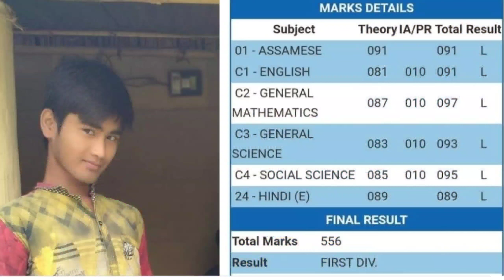Poor boy get very good Result in his life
এজন দুখীয়া ঘৰৰ লৰাই ভালদৰে পঢ়ি HSLC পৰীক্ষাত ভাল ফলাফল লাভ কৰি যাতে আগলৈ দেশৰ এজন সুনাগৰিক হ'ব পাৰে তাৰেই কামনা কৰি এই ভিডিঅ টো আপোনালোকলৈ বুলি আগবঢ়ালো ।
     ভিডিঅটো চাই প্ৰদীপক উৎসাহিত কৰিব বুলি আশা ৰাখিলোঁ ।